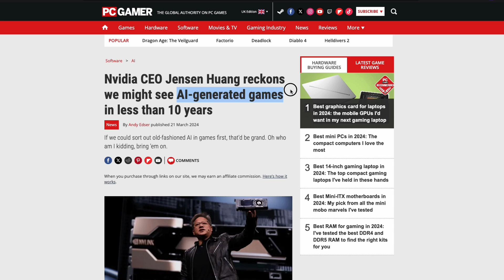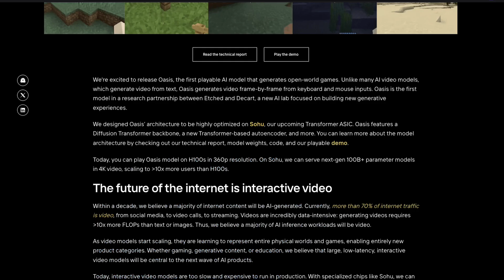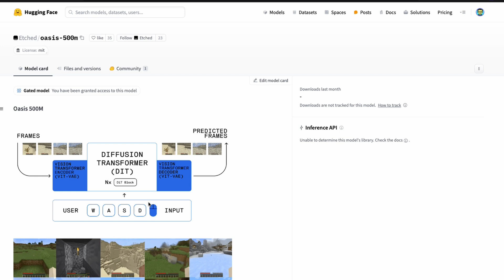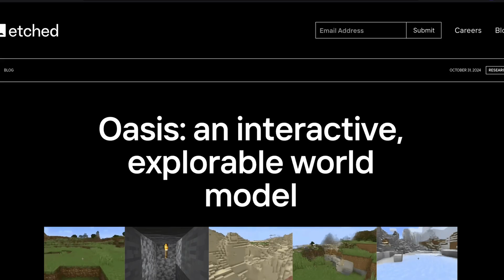AI Generated Video Game is NOT SCI-FI Anymore!!!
Oasis, the first playable, realtime, open-world AI model. It's a video game, but entirely generated by AI. Oasis is the first step in our research towards more complex interactive worlds.

Oasis takes in user keyboard input and generates real-time gameplay, including physics, game rules, and graphics. You can move around, jump, pick up items, break blocks, and more. There is no game engine; just a foundation model.

🔗 Links 🔗